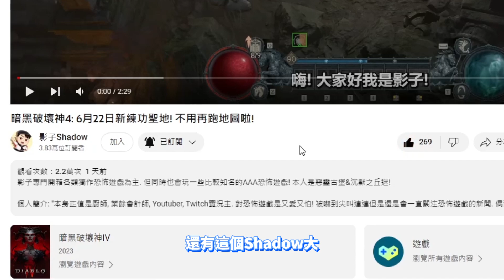【暗黑破壞神4】短時間進帳大量金幣和古幣！升級加薪、滿身傳奇！實現財富自由不是夢的夢幻之地！比刷熱門地城更方便有效！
"風水寶地！"
電腦PC玩手遊推薦夜神模擬器：